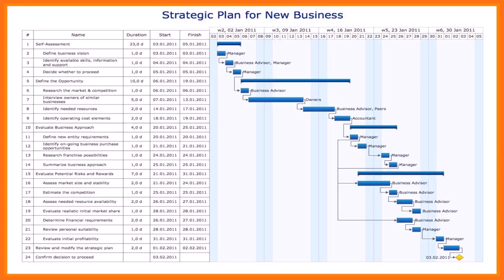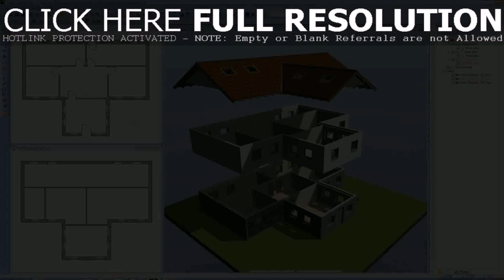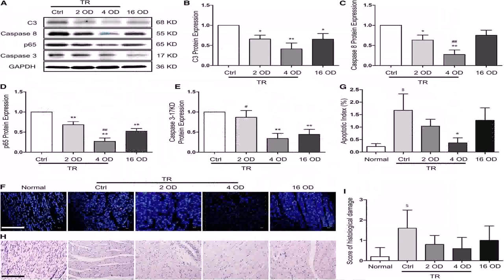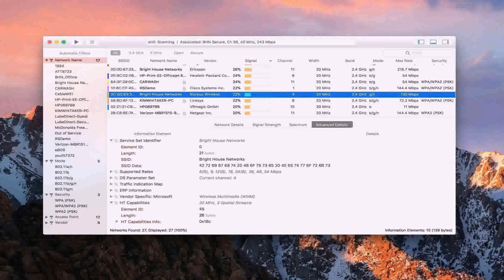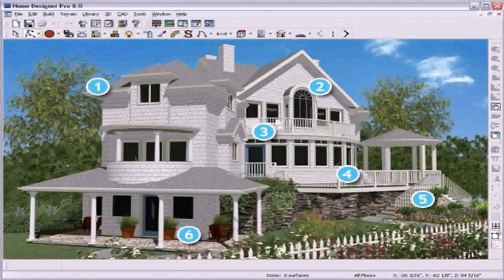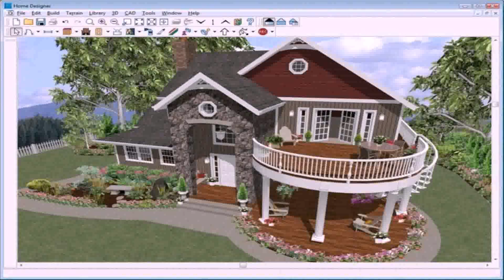House Floor Plan Drawing Software Free Download - DaddyGif.com (see description)